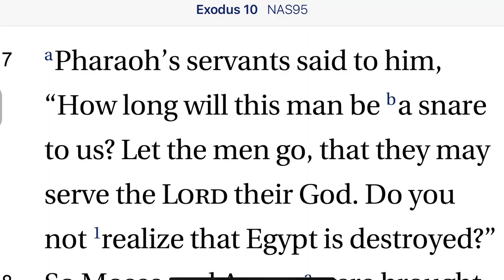Exodus 10:7 Pharaoh's Advisors Advise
As soon as Moses and Aaron are out of the room, pharaoh's advisors plead with pharaoh to relent and let the Hebrews go. They very boldly say out loud that God has destroyed Egypt--let's let them go now and save the fragments that are left.